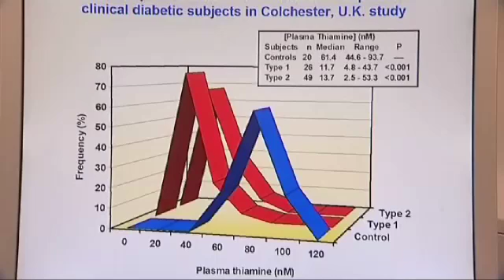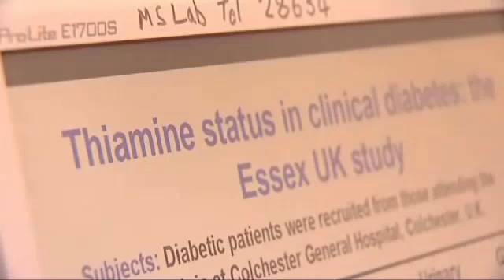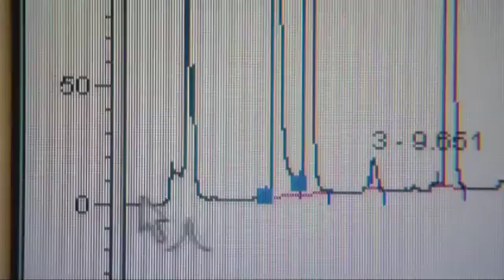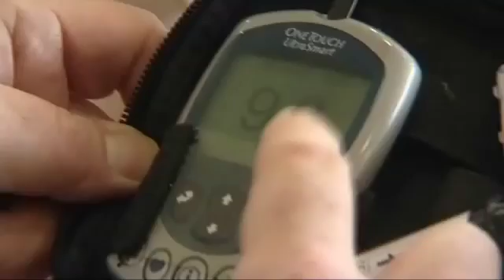Thiamine deficiency in diabetes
Research at Warwick University has shown that a deficiency in the vitamin B thiamine may be a major factor in diabetes.